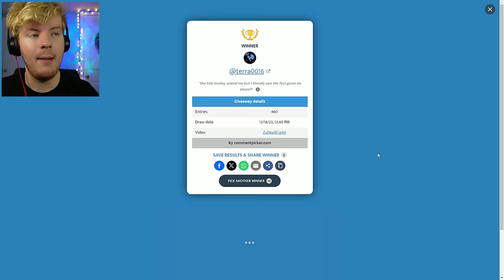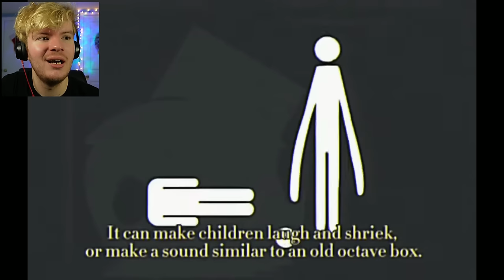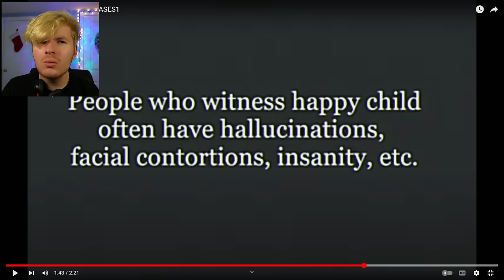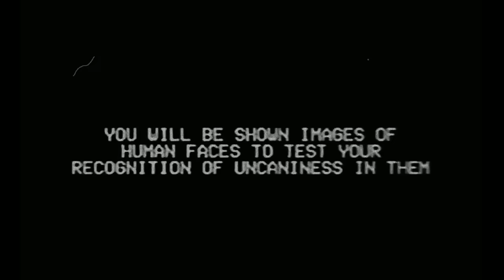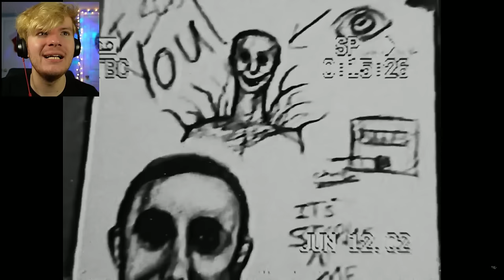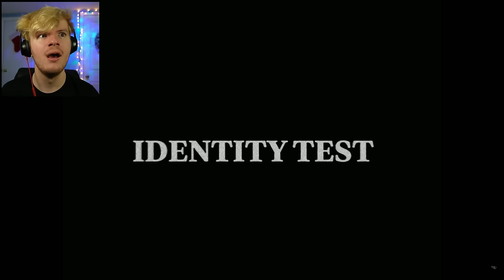the most disturbing episode of "Zach Reacts" i've ever filmed...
WARNING: This episode of Zach Reacts touches on VARIOUS incredibly disturbing and dark topics so if you have literally any triggers at all I would skip this one.